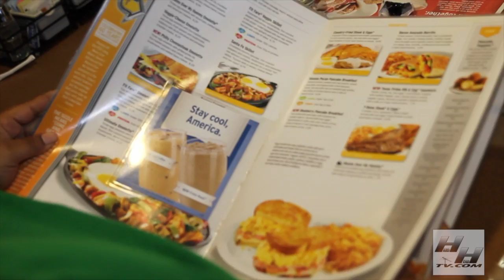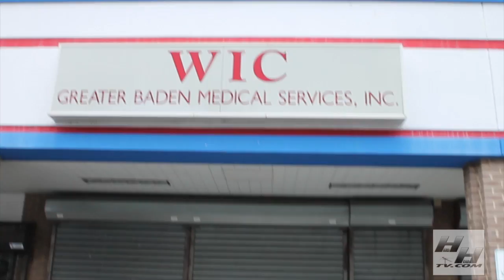2013 HouseWives of Benning Road Season2 Episode1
Written By Mike Brooks Filmed by Hard Head Films,  Cast: Stacy Tyson, Ro, Chantel Rollins, Kat Rollins
Luci Rae, Bee Johnson Comedians: Mike Brooks, TJ the Comedian, Darryl Bradley, Wax, Extras Member: Michelle Shaw, Big Mike, Binkie Reaves, Darche Brown, Hosea "HartBeat" Williams, Yolanda "Londi Love" Norwood

Must have a budget to work with. SERIOUS INQUIRES ONLY!!